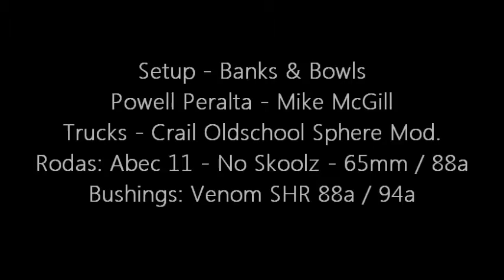Skate Setup for Bowls and Banks - Powell Peralta McGill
Acabei de receber este shape na pretensão de montar um skate divertido para rodar em Bowls e Banks.

I just received this board with the intention of putting together a fun skateboard to ride in Bowls and Banks.